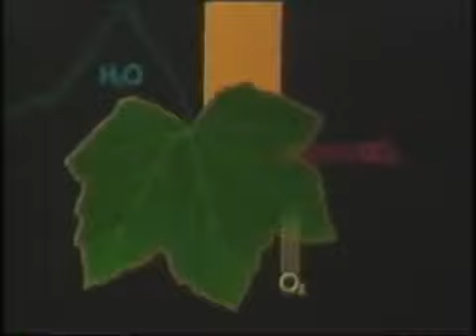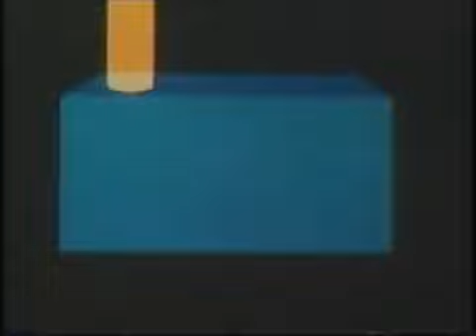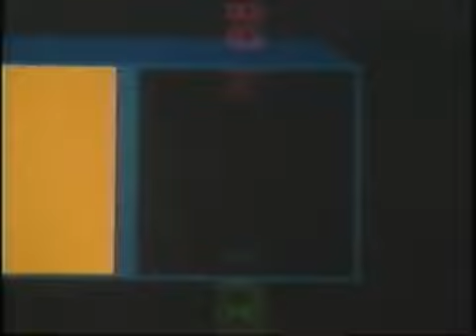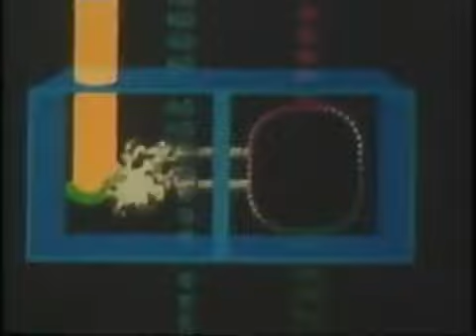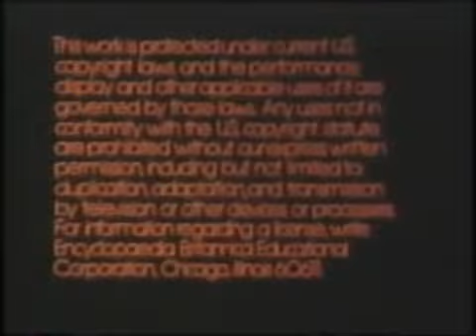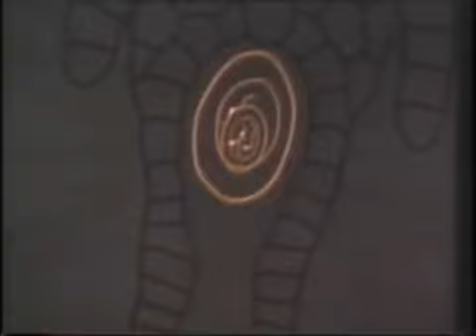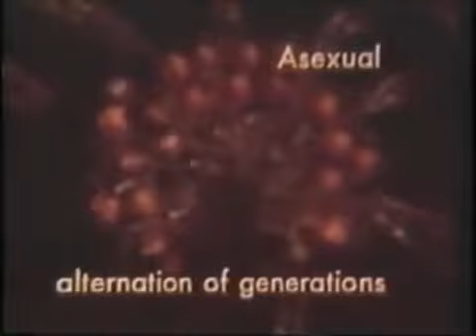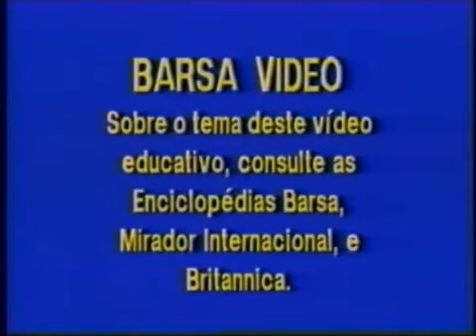Terra Origem das Plantas e Fotossintese1